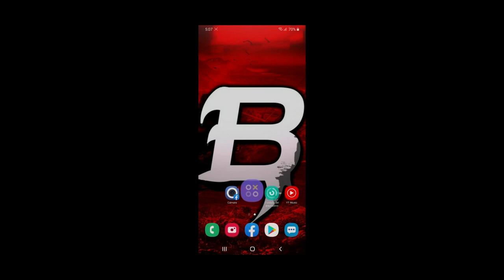NOS MATA UN GRAN MAESTRO Y NOS "BANEAN" TEMPORALMENTE DE FREE FIRE *triste* | ElBarbas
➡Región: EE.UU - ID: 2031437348